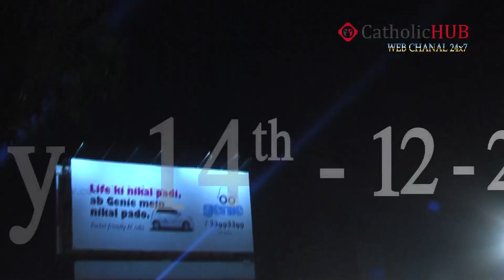34th United Christmas Celebrations at CSI Wesley Degree College Grounds 14 12 2013HD